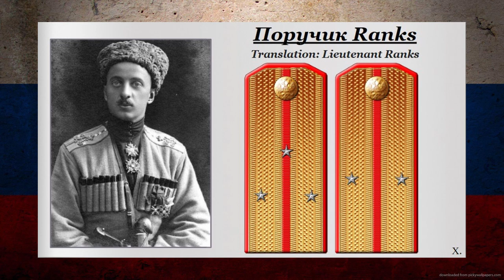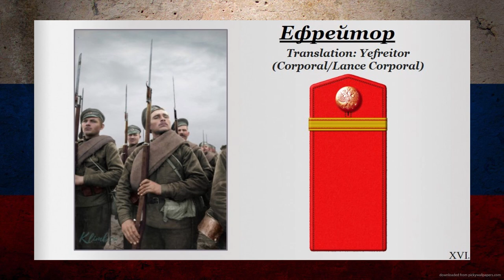{WWI)} Russian Empire: Imperial Army Structure Guide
Hi there Soldiers and Generals,
This is a rather conclusive video on the rank structure of the Imperial Russian Army, Please forgive my terrible Russian pronunciation, but in all honesty, I don't think it matters that much. Thanks!.